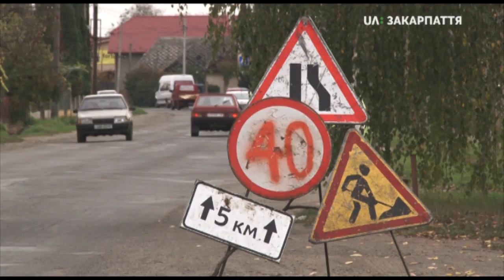На ремонт вулиці Гагаріна в Ужгороді спрямували кошти з міського бюджету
6 мільйонів гривень із державного бюджету та 2 мільйони 200 тисяч із міського спрямували на ремонт вулиці Гагаріна в Ужгороді. Про це сьогодні сказав міський голова Богдан Андріїв. За ці кошти цього року мають заасфальтувати відрізок дороги.